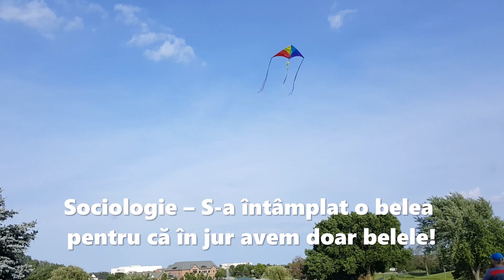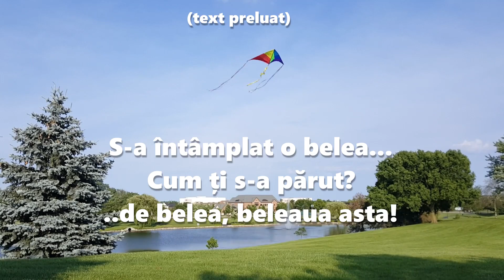CITATE CELEBRE! OF BELEAUA!! S-A ÎNTÂMPLAT O BELEA?! 😂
Cere ajutorul și ghidarea DIVINĂ în tot ce faci! 🙏🙏
FII un MAGNET pentru LUCRURI FRUMOASE, pentru BUCURIE și FERICIRE!
ÎNVAȚĂ SĂ AI SUCCES ÎN ORICE DOMENIU AL VIEȚII TALE!
Vă aștept cu drag să vă ABONAȚI( vizualizarea, aprecierea și abonarea sunt gratuite) și puteți de asemenea distribui celor dragi, ori celor ce credeți că ar putea avea nevoie de aceste materiale. Activează de la clopoțel "TOATE" pentru a fi notificat de fiecare dată când postez ceva nou. Mulțumesc 🙏
Fiecare persoană este responsabilă de propriile acțiuni în viața sa și și-o creează prin propriile decizii. Folosiți-vă doar propriul discernământ pentru deciziile în legătură cu voi, relațiile și situațiile voastre de viață.
Pe acest canal nu se dau sfaturi de natură financiară, medicală, legală sau de orice altă natură și conținutul acestuia nu ține loc de consultanță profesională, socială, juridică, medicală sau de orice altă natură!
CREDEȚI ȘI VI SE VA DA! Nimic fără Dumnezeu!